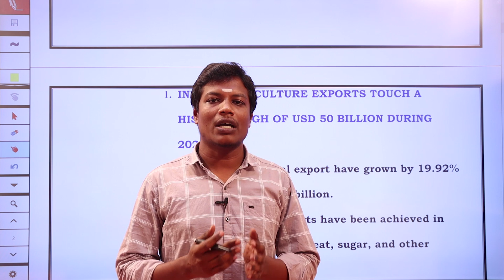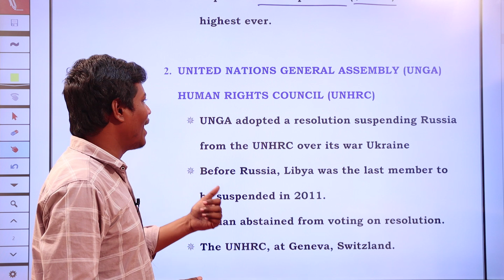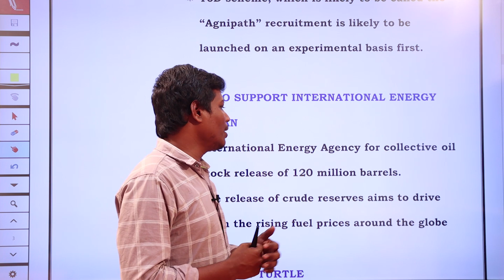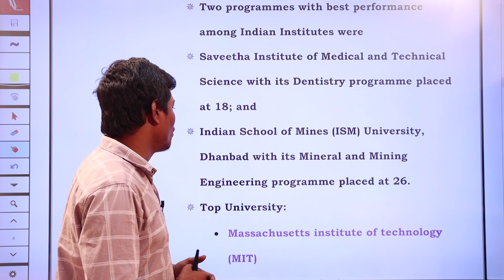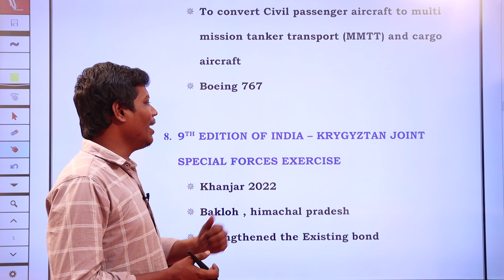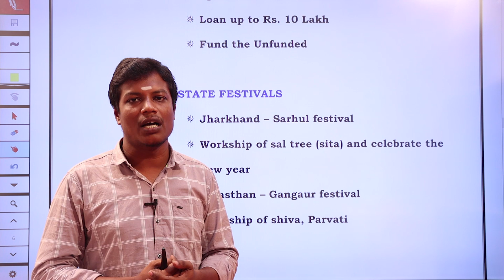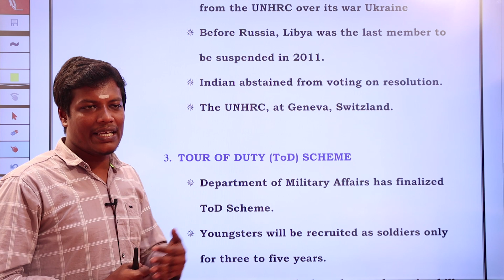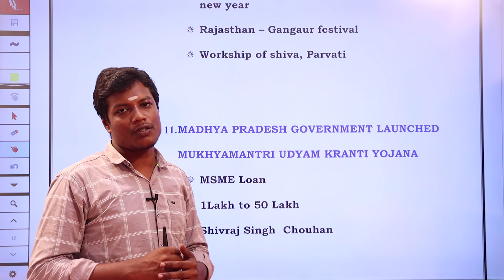TAF - DAILY CURRENT AFFAIRS | 08 & 09.04.2022 | APRIL MONTH CURRENT AFFAIRS | TNPSC